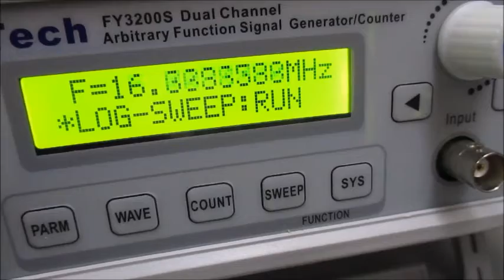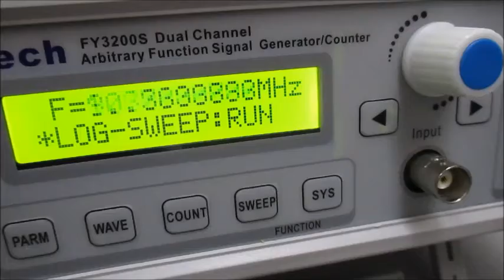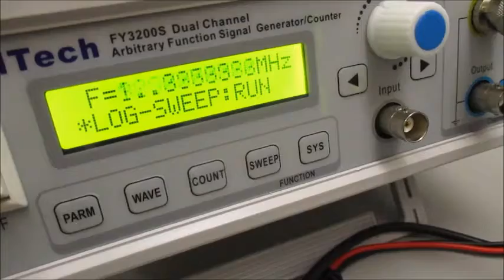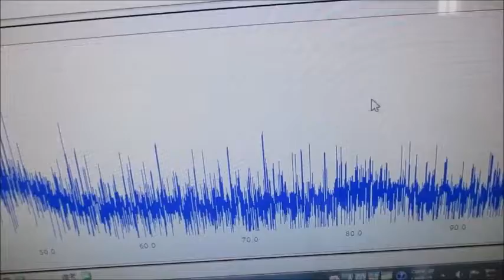オリジナル超音波実験 ultrasonic-labo